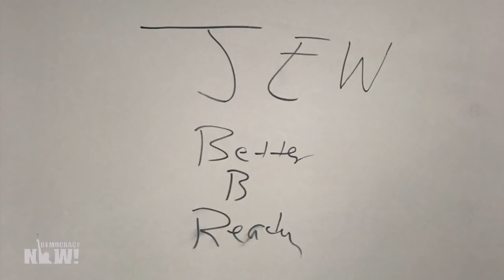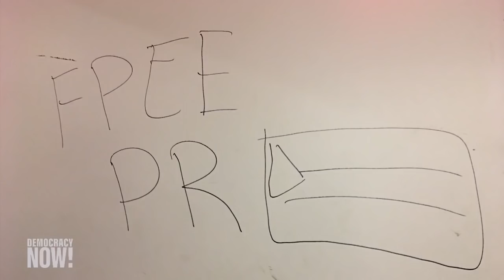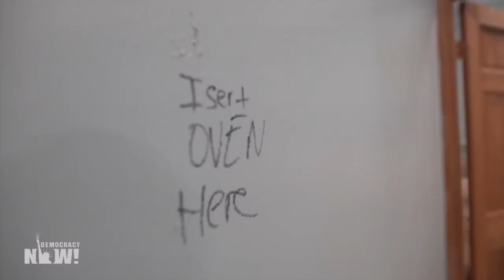After Anti-Semitic Threat, Ilana Glazer Talks Hate Crimes, MeToo and Midterm Elections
- Extended web-only conversation with comedian and actress Ilana Glazer of Comedy Central’s “Broad City.” On Thursday she had to cancel a political event at the Union Temple Synagogue in Prospect Heights, Brooklyn, after anti-Semitic and racist messages were found scrawled on walls throughout the building. She talks about what happened, white supremacy, the MeToo movement and more.